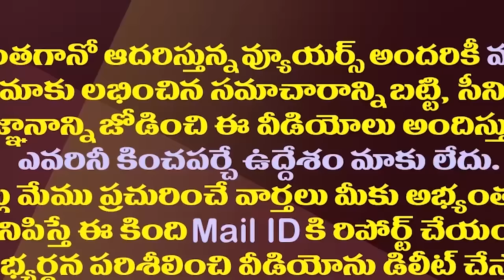వివాదాలకు కేరాఫ్‌..కొలికపూడి బ్యాగ్రౌండ్ వింటే షాక్| All About Tiruvuru TDP MLA Kolikapudi Srinivas